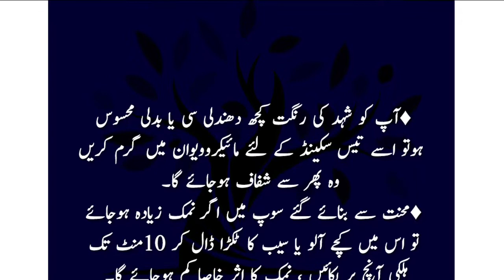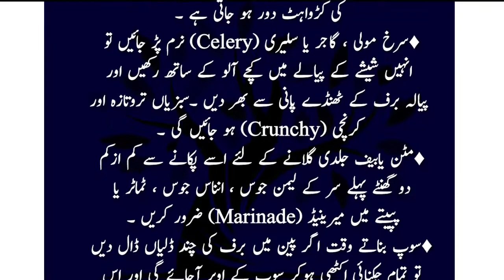Behtareen Totky In Urdu/Hindi || Best Home Remedies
Home remedies for kitchen
kitchen Tips
🔎Is video mn ye mufeed batn discuss krn gy..
kitchen tips
Home remedies
Gharelu totky
useful home remedies
cooking tips
cleanliness tips
kitchen ki sifai k totky
how to clean oven

❤ More popular videos you may like.

✒️Our Aim:
Is to provide;
📒AUTHENTIC information about health.
(Health Tips,Home Remedies, Totky etc)
📒Medicine Reviews FOR GENERAL INFORMATION
(Benefits,Side effects, Dosage,precautions etc.)information.
📒 Information about grooming
 (Tarbiyat,Moral stories, Ahadees, Ayaat..)
📒Information about general life topics.

You Will Not Be Disappointed in sha Allah.

Video Pasand aye to Comment mein hosla afzai zrur kren.Na pasand aye to bhi comment kr k khamion ki nishandahi karen.
Shukria